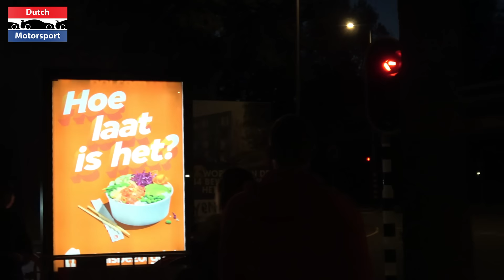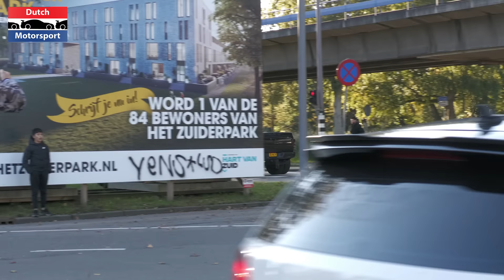Modified Cars Leaving Car Show! - 1000HP Supra, 600HP 200SX, 812 Novitec, Boosted Musclecars, SVJ,..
JDM / Euro / American Cars leaving 100% Auto Live 2021 at Ahoy Rotterdam. Very wide variation of cars, drifts, burnouts, motorcycles, trucks, police and more!

Audi 100, A7 Supercharged, R8 V10, RS4, RS6
BMW M2, M4, M5
Chevrolet Camaro
Datsun 240Z
Dodge Charger
Ferrari 812 Novitec, F8 Spider
Ford Mustang GT
Honda Civic K20
Lamborghini Aventador SVJ, Gallardo Twin Turbo, Huracan Evo, Urus
Lexus IS200
Mercedes AMG E63S
Mitsubishi Lancer Evo
Nissan GTR, Silvia, Skyline GTR
Peugeot 206 VR6 4-motion
Toyota Celica, Chaser, Supra
Volkswagen Golf R